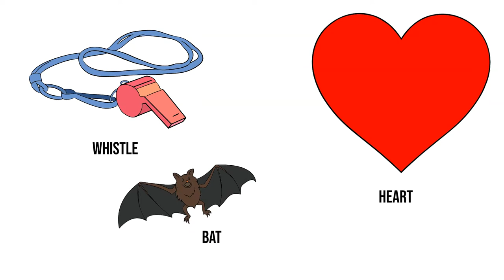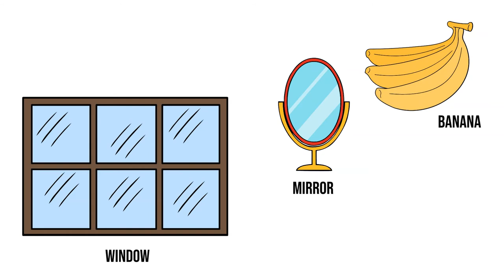OTGKids | Children learn, listen & repeat shapes animals and more!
OTGKIDS Children Learn, Listen & Repeat Series was created with the intention to give parents a channel where kids can learn, listen, and dance to cool up-tempo music While widening their vocabulary and seeing positive images.